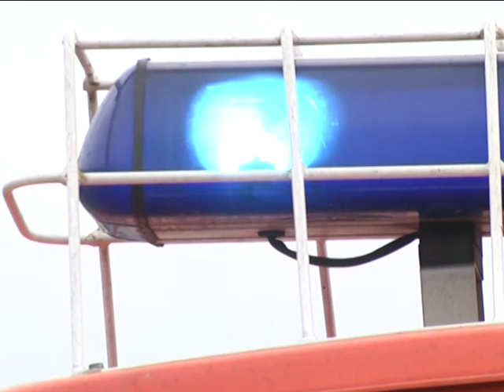2018-03-28 г. Брест. Учебная эвакуация в ТЦ «Итерспар». Новости на Буг-ТВ.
В связи с трагедией в российском Кемерово Александр Лукашенко поручил министерству чрезвычайных ситуаций провести проверку всех торговых центров в Беларуси. Накануне учебную эвакуацию организовали сотрудники областного МЧС в гипермаркете «Интерспар» в Бресте. Как это было - смотрите далее.